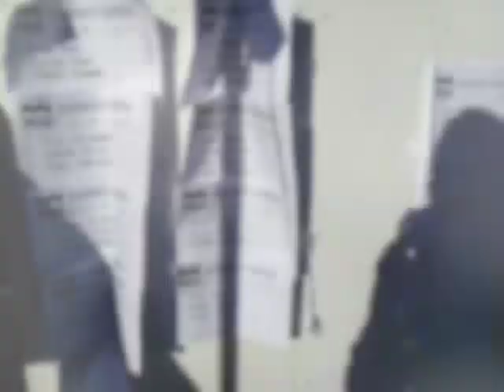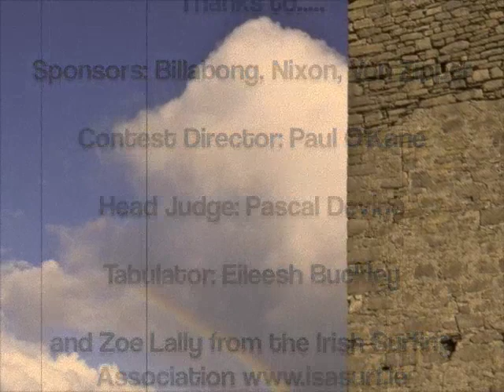Billabong Easkey Open 2010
Event number 2 on the Irish Championship Tour 2010...'THE DECIDER' for the national titles!